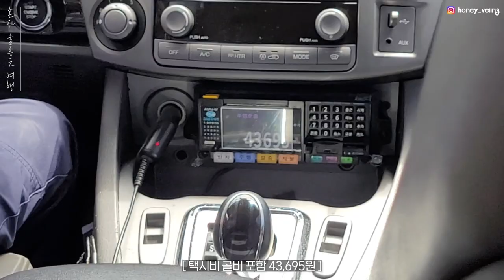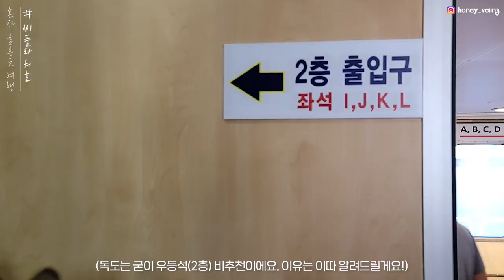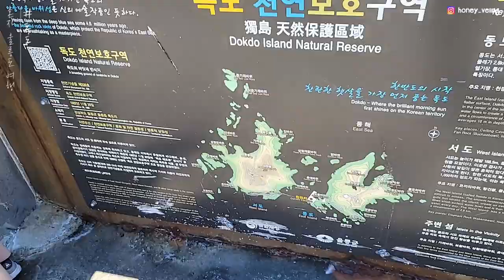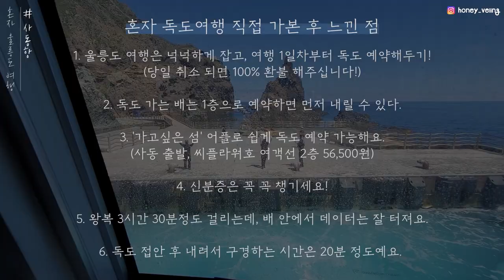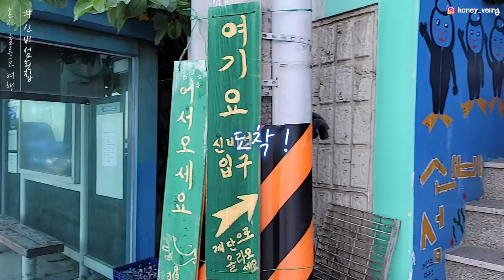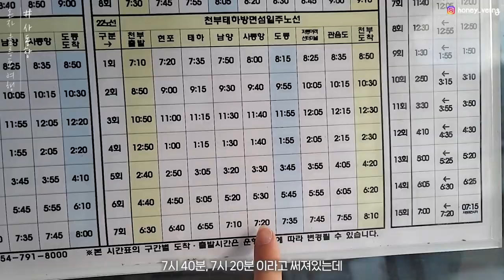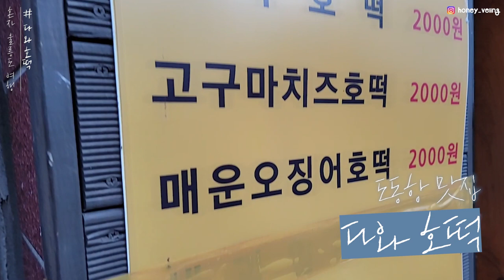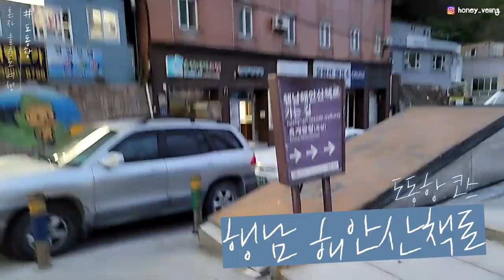🇰🇷 독도여행 갈 때 꼭 알아야 할 6가지 (꿀팁, 가격, 울릉도 맛집, 숙소)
6월 말에 혼자 다녀 온 울릉도 여행 에피소드입니다 🌊
매 에피소드마다 숙소, 맛집, 관광지, 택시 정보 등 정리하고 있어요!

인스타그램(@honey_veling) DM 보내주시면
해당 영상의 울릉도 숙소, 맛집, 경비, 택시 정리본 전달드릴게요!💙

ㅡㅡㅡㅡㅡㅡㅡㅡㅡㅡㅡㅡㅡㅡㅡㅡㅡㅡㅡㅡㅡㅡㅡㅡㅡㅡ

ㅡㅡㅡㅡㅡㅡㅡㅡㅡㅡㅡㅡㅡㅡㅡㅡㅡㅡㅡㅡㅡㅡㅡㅡㅡㅡ